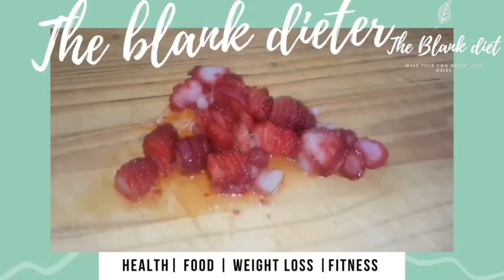5 reasons Why The Brain Hates Exercise |How to fix it...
In this video we discuss 5 reasons why the  brain hates exercise.The brain tends to despise anything that the body finds unpleasurable,so the key to combating the brain hating exercise is finding ways to make exercise fun.